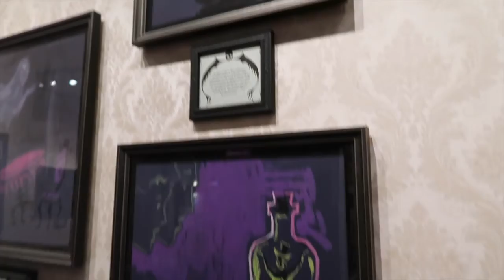Halloween at Disneyland 2021!!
Hello Charklettes!!

It’s Halloween time at the happiest place on Earth, so come join me as I eat some yummy Halloween treats and show you guys some cool Halloween Disney merch!!

With Love,
Char